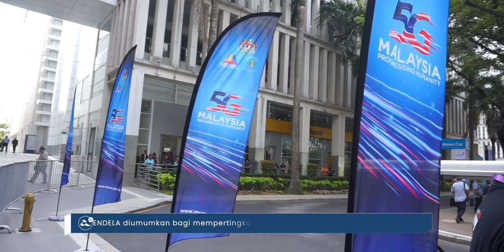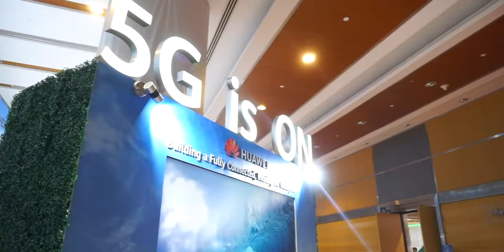AMANZ24 - Snapdragon 732G Diperkenalkan, Samsung Galaxy M51 Diumumkan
Pengumuman penawaran telefon pintar terbaru daripada Poco yang dinamakan Poco X3. Ia dijangka akan menawarkan skrin 120Hz, dijana cip Snapdragon 732G dan sensor kamera 64-megapixel. Jenama ini telah mengesahkan peranti tersebut akan dilancarkan pada 7 September 2020.

Samsung kini rasmi melancarkan telefon pintar Samsung Galaxy M51 untuk pasaran Jerman. Ia dilengkapi cip lapan teras, bateri berkapasiti 7000mAh dan sensor utama 64-megapixel. Setakat ini, tarikh penawaran peranti untuk pasaran tempatan masih tidak diketahui.

Seterusnya, Qualcomm pula telah memperkenalkan cip terbaru mereka, Snapdragon 732G. Ia menawarkan peningkatan pemprosesan grafik sehingga 15 peratus berbanding cip Snapdragon 730G.

Akhir sekali, kerajaan Malaysia telah mengumumkan inisiatif JENDELA iaitu Jalinan Digital Negara. Inisiatif ini dilakukan bagi mempertingkatkan penawaran kualiti jalur-lebar kepada pengguna. Selari dengannya, kerajaan turut mengumumkan peralihan ini akan melibatkan penamatan rangkaian 3G secara berperingkat.